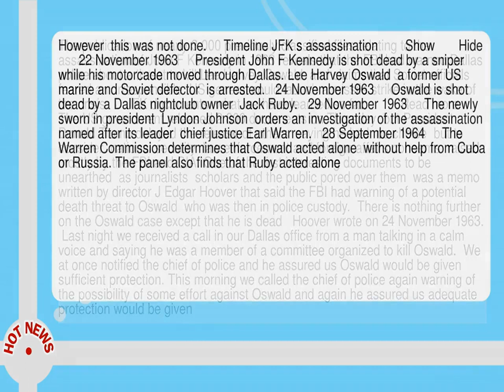Jfk Files Reveal Fbi Warning On Oswald And Soviets Missile Fears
--  The publication of nearly 3 000 previously classified files relating to the assassination of John F Kennedy in 1963 reveals that the FBI had warned Dallas police about a threat to kill Lee Harvey Oswald  and claims that Soviet officials feared an  irresponsible  US general could launch a missile strike in the wake of the crisis.      JFK documents  what we have learned so far           Read more       The US government released 2 800 documents on Thursday  but President Donald Trump delayed the release of others  saying he had  no choice  but to consider  national security  law enforcement and foreign affairs concerns  raised mostly by the FBI and CIA.  One of the first interesting documents to be unearthed  as journalists  scholars and the public pored over them  was a memo written by director J Edgar Hoover that said the FBI had warning of a potential death threat to Oswald  who was then in police custody.   There is nothing further on the Oswald case except that he is dead   Hoover wrote on 24 November 1963.   Last night we received a call in our Dallas office from a man talking in a calm voice and saying he was a member of a committee organized to kill Oswald.   We at once notified the chief of police and he assured us Oswald would be given sufficient protection.  This morning we called the chief of police again warning of the possibility of some effort against Oswald and again he assured us adequate protection would be given.   However  this was not done.      Timeline JFK s assassination        Show       Hide        22 November 1963     President John F Kennedy is shot dead by a sniper while his motorcade moved through Dallas.  Lee Harvey Oswald  a former US marine and Soviet defector  is arrested.    24 November 1963     Oswald is shot dead by a Dallas nightclub owner  Jack Ruby.    29 November 1963     The newly sworn in president  Lyndon Johnson  orders an investigation of the assassination  named after its leader  chief justice Earl Warren.    28 September 1964     The Warren Commission determines that Oswald acted alone  without help from Cuba or Russia.  The panel also finds that Ruby acted alone.    17 January 1969     A new investigation by four medical experts reaffirms the commission s finding that two bullets killed Kennedy from behind.    2 March 1969     Clay Shaw  a New Orleans businessman  is acquitted of charges of conspiracy in Kennedy s murder  after 50 minutes of deliberation.  He is the only person prosecuted over the assassination.    17 July 1979     After two years of investigation  a House committee accuses previous investigators of failing to explore sufficient leads--